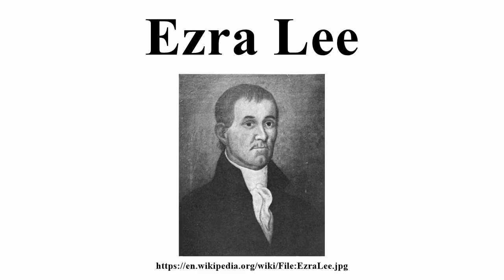Ezra Lee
Image-Copyright-Info
Author-Info:   Painter and engraver unknown; subject died in 1821
Image-Copyright-Info